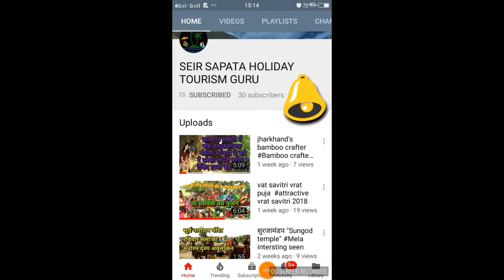Durga mandir|Durgamandir pasai (godda)|Dare area|most power mandir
Namaste friends
dosto yah durga mandir dare ke bagal pasai village me stith hai, aur yah mandir approx 500 year purana hai, yahan par sabki manokamana pure hoti hai, par sab believe par depend karta hai yahan bhi bali prath chalti hai, par is mandir ka kuch kaash kahani hai,kai baar bagal ke dhobiya river me barish ke mousam me pani baad ke roop me aata hai , mandir pura water se doob jata tha , par is mandir ka kuch bhi nahin hua, village ke logon ka manna hai ki is durga maa ka mandir ka pura sakti hai par me yah seen nahin dekha, parantu muzhe ahsaas hai ki biswas me baut badi sakit hoti hai,
dosto yahan har saal river me hi bahut bada mela lagta hai, mele ka pura saman bahar ke log lagate hain, kusti, yahan ki mele ki khaas aakarsan hai.